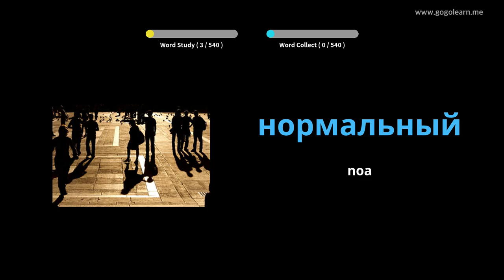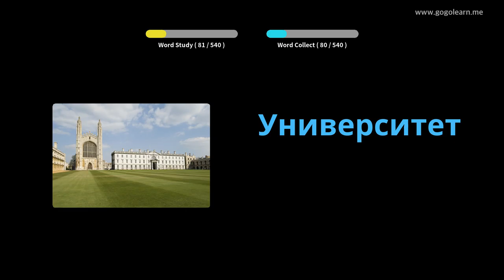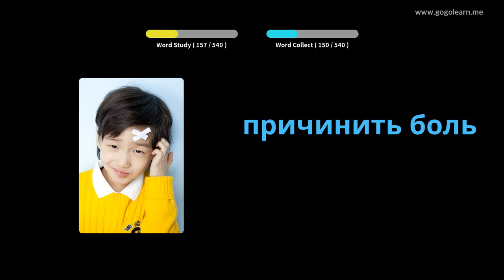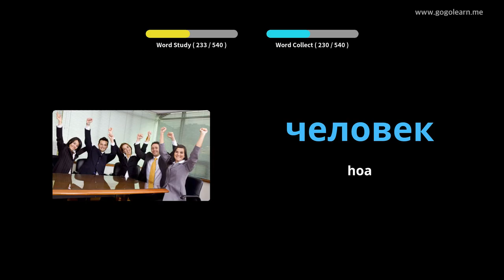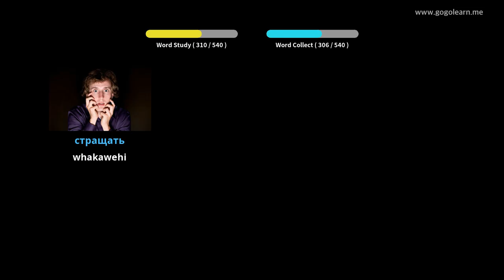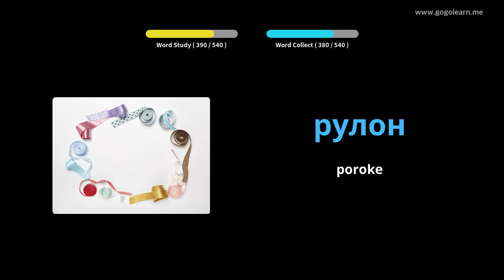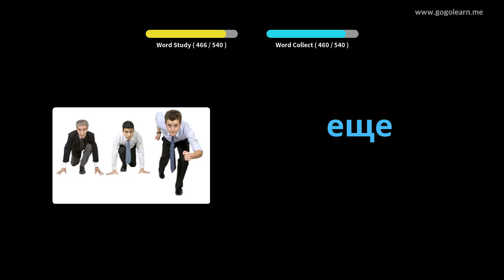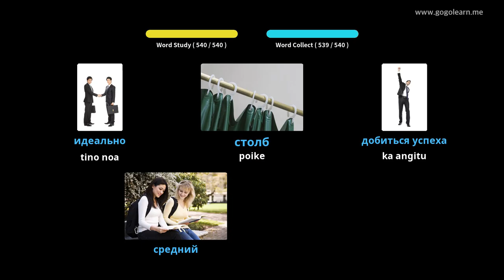Ko te Kura Tuarua o nga Kura Tuarua o Ruhia | Golearn